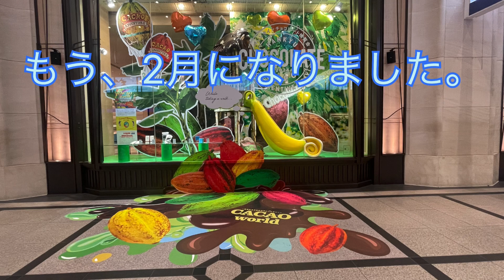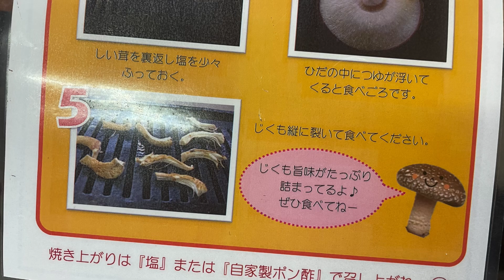会社行事で食べてばっかり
会社行事で今までコロナなどで自粛していた
レクリエーションをやっと行える感じになって来ました。コロナ➕インフルがまだ流行っているようですが🫢